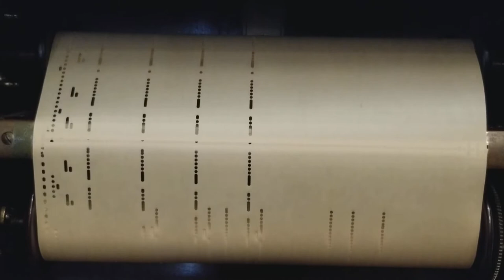AMPICO 55585-F Second Mazurka, Op. 24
AMPICO 55585-F Second Mazurka, Opus 24
Played by:  Clarence Adler
Composed by:  Camille Saint-Saens
1915